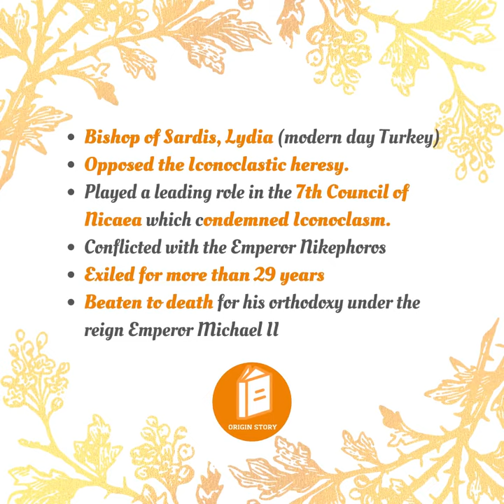March 11, Saint of the Day; St. Euthymius of Sardis